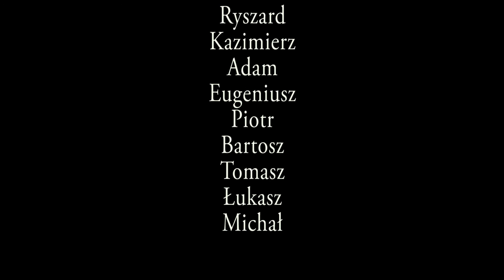🇵🇱 Spacer po Szklarskiej Porębie Dolnej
Szklarska Poręba Dolna to jakby zapomniana część Szklarskiej Poręby. Czas jakby się tu zatrzymał. Budynek dawnej restauracji „Jelinek” ma zarwany dach. Dwa piękne budynki przy których dosyć długo stoimy to dawny „D.W. Widok ZNTK Bydgoszcz”, niestety niszczejące.
Największym obiektem jest dawne sanatorium kolejowe, obecnie szpital prywatny.
Zapraszam na ten sentymentalny spacer.
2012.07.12